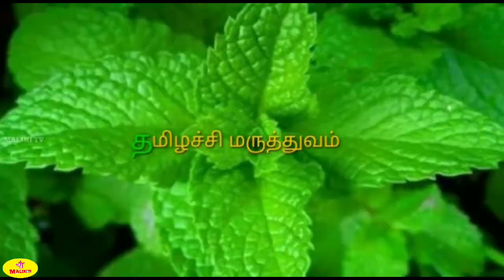ஆவாரம்பூ டீ / தமிழச்சி மருத்துவம் / MALINI TV